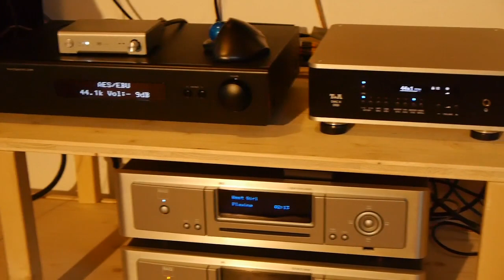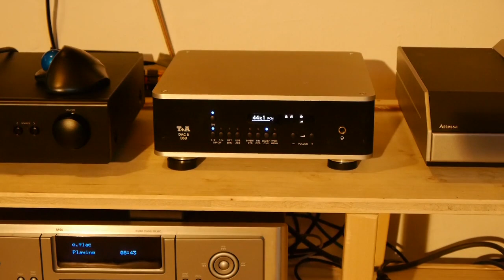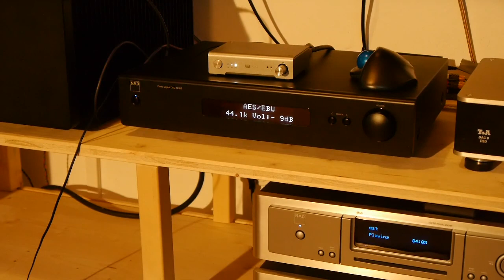DAC-Compare: T+A Dac 8 dsd and Nad C 510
T+A  with eight 32-bit converters from Burr-Brown in a double symmetrical circuit
NAD with Direct digital Zetex DAC/35-bit/844kHz up-sampling to PWM(Nativ DSD Format)
0-3 min T+A             Music :  Kari Ikonen Trio
3-6 min NAD            Music :  Kari Ikonen Trio
6-10 min T+A           Music :  Gerry Mulligan&Paul Desmond
10-14 min NAD        Music :  Gerry Mulligan&Paul Desmond
14-18,30 min T+A    Music :  Dope Lemon.
18,30-23 min NAD   Music :  Dope Lemon.
Streaming  NAD M50 from CDs ripped by NAD M50 16bit/44khz FLAC
Recorded direct from pre out of both with the Shiit Jil A/D Converter 24bit/192khz
Connected with Accuphase L 10 cinch and WireWorld Silver Eclipse 8 AES/EBU cable